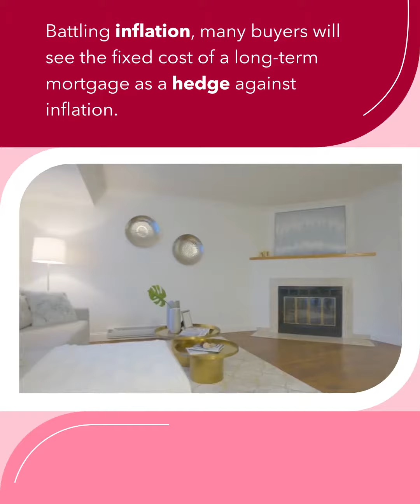Real Estate Market Updates by Claudia N Barnes